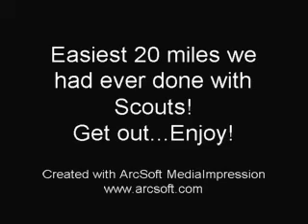Rockcastle River Trip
Haden't every done a cannoe trip before. It's amazing how many miles you can cover!!! Fairly easy too...as long as your going downstream!